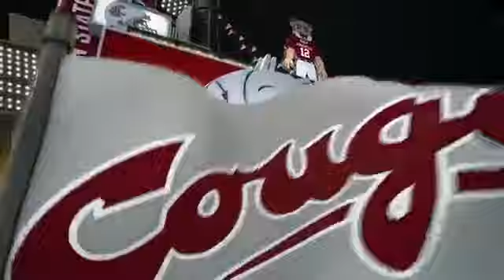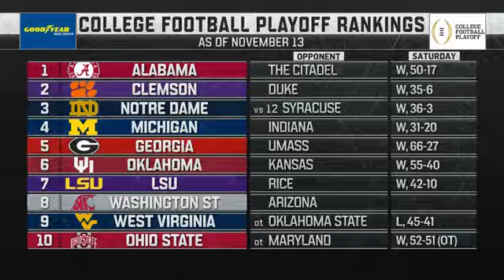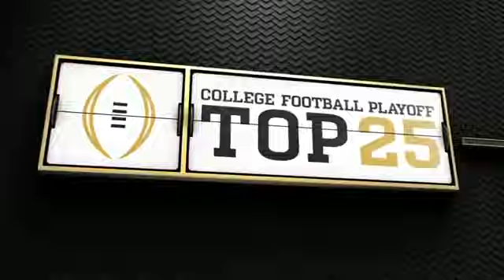2018 - Arizona at Washington State